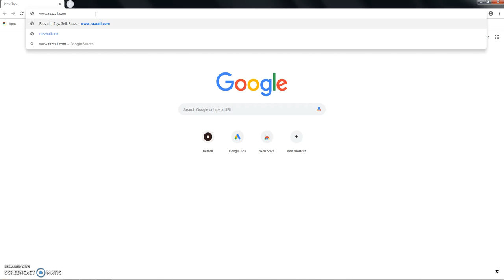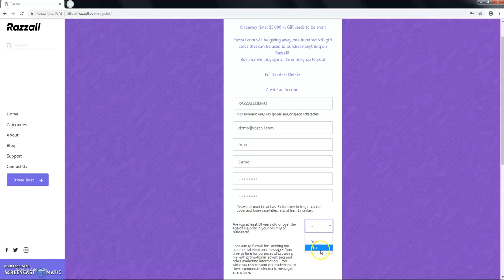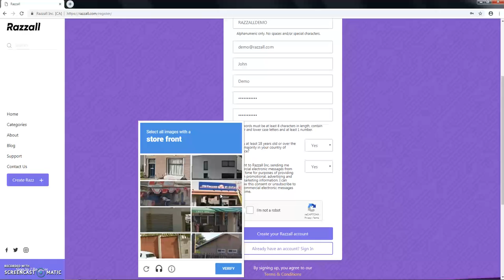Opening a Razzall account with Voice over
Opening an account with Razzall is Fast, Easy and Free!